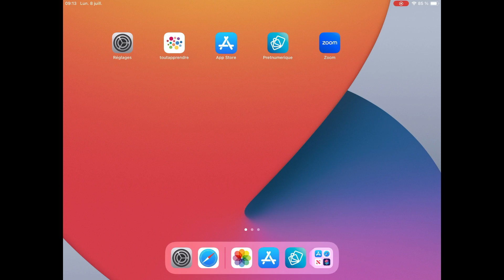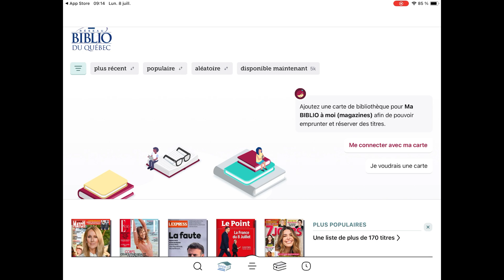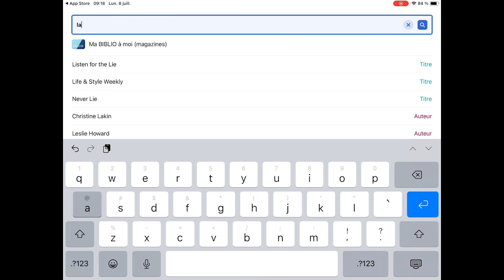Emprunt des revues numériques